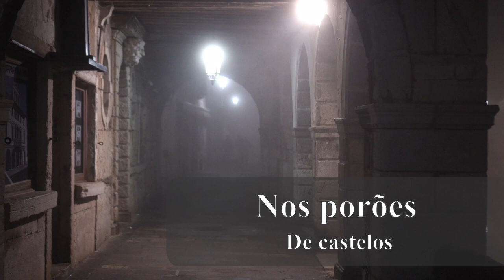Anúncio de Cursos de Conteúdo pleno para Membros, níveis Intermediário e Avançado.